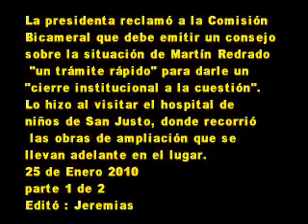25 de Enero 2010 1 La Presidenta pidió al Legislativo celeridad para tratar la situación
La presidenta reclamó a la Comisión
Bicameral que debe emitir un consejo
sobre la situación de Martín Redrado
 "un trámite rápido" para darle un
"cierre institucional a la cuestión".

Lo hizo al visitar el hospital de
niños de San Justo, donde recorrió
 las obras de ampliación que se
llevan adelante en el lugar.
25 de Enero 2010
parte 1 de 2
Editó : Jeremias